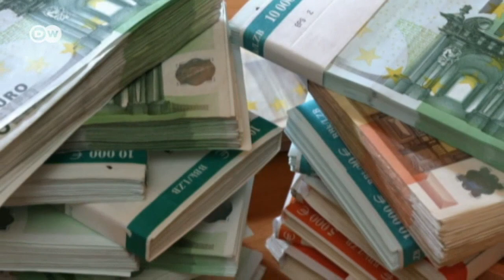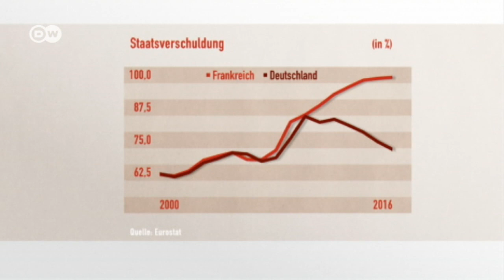Frankreichs Wirtschaft schwächelt | DW Deutsch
Frankreich ist hoch verschuldet, die Handelsbilanz lässt zu wünschen übrig. Der Ex-Investmentbanker Macron will Staatsschulden abbauen. Sein Ziel: die französische Wirtschaft reformieren, auch nach deutschem Vorbild.